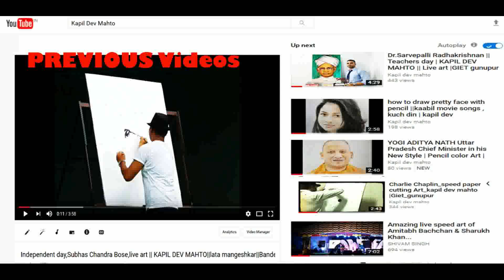Kiya lockdown or badhegi | Drawing of Coronavirus | Awareness safety poster | kapil dev mahto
Hi
Kapil Dev Mahto.

About this Video - I am doing corona virus drawing, and how whole world are people suffering. All are bond to use to mask , for saftey